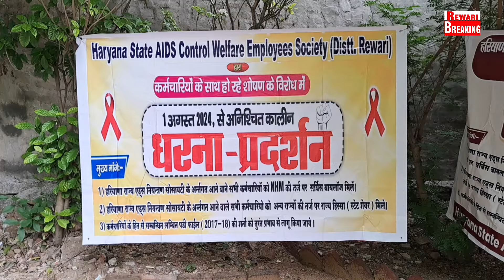एनएचएम कर्मचारियों कीहड़ताल 12वें दिन भी जारीजब मांगे पूरी नहींतब तक करेंगेहड़ताल